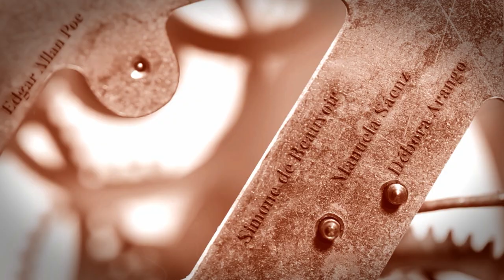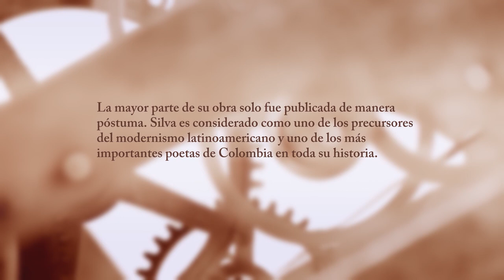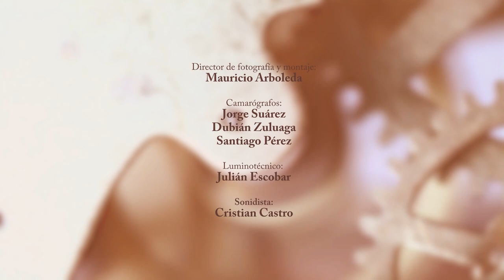José Asunción Silva | Tiempo de Vuelta | Teleantioquia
En TiempoDeVuelta ⏳ nos remontamos al siglo XIX 💭, para conversar con José Asunción Silva sobre el trágico dilema de su vida; dividida entre su pasión por la literatura 📚❤️ y sus obligaciones. Este personaje nos revela otra versión sobre su supuesto suicidio… Unas horas antes de su prematura muerte.